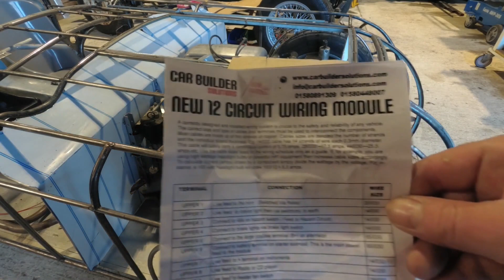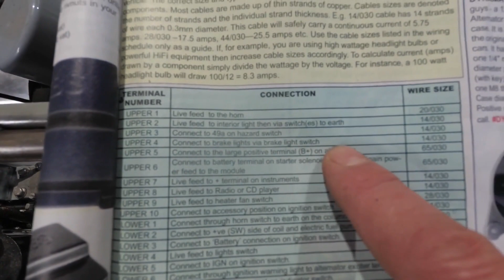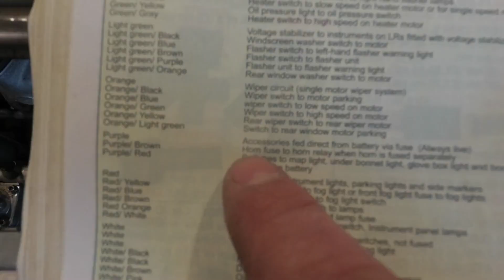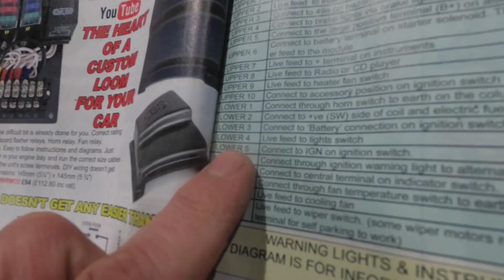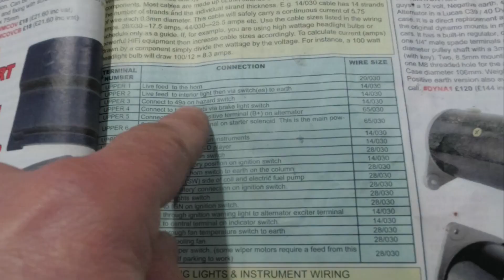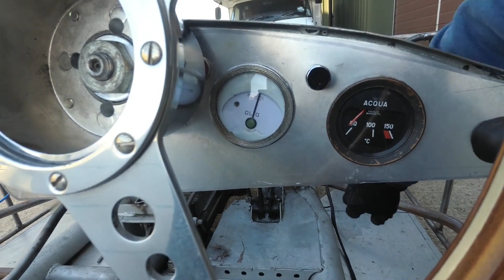Project Etceterini - Part 15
Scratch built wiring loom on a budget.
Using an aftermarket wiring module, wires, voltage regulator and various odds and ends.
Total cost approximately £200.
This wiring module was purchased from Car Builder Solutions in the UK.
I am not paid by them but can happily recommend them!

Previous episodes:
Part 1+2 - Design and chassis build
Part 3 - Wooden Buck
Part 4 - Bending aluminium side panels
Part 5 - Shaping aluminium panels
Part 6 - Welding aluminium panels
Part 7 - Aluminium panels
Part 8 - Aluminium panels
Part 9 - Superleggera frame
Part 10 - Superleggera frame II
Part 11 - Rear bodyshell
Part 12 - Front wings
Part 13 - Framework
Part 14 - Interior panels

0:00 Module
2:14 Wiring and instructions
2:55 Crimp and solder
3:36 Connect terminals
7:25 Engine bay
8:05 Rear lights
8:40 Heat shrinking
9:25 Earths
10:24 Testing
11:49 Starter motor
12:57 Radiator fan
13:32 Engine start
15:07 Finishing loom